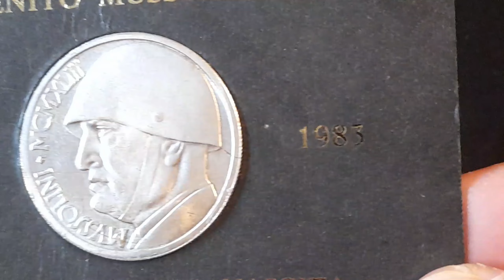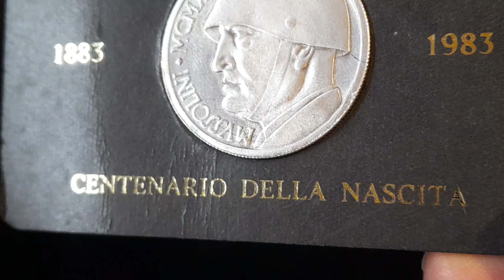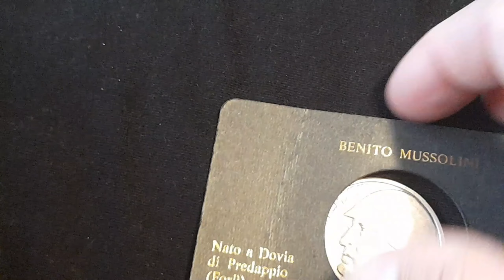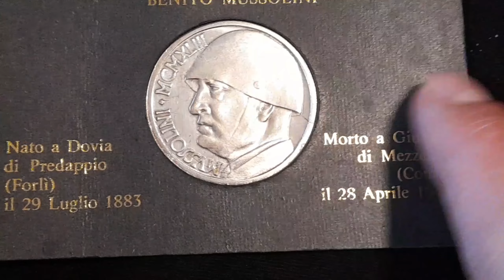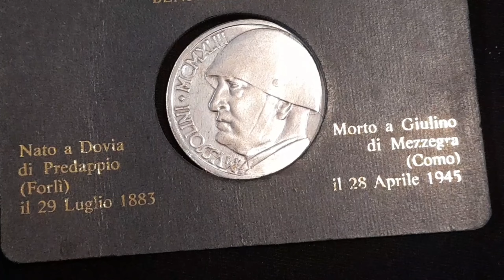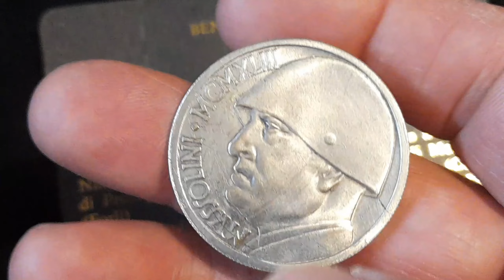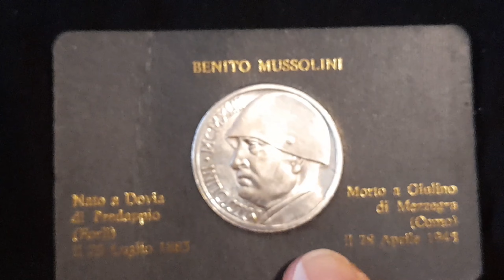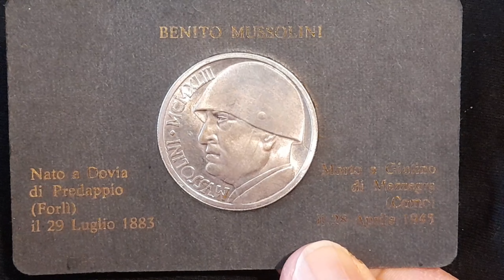¡¡¡ MONEDA 20 LIRE !!!CONMEMORATIVA MUSSOLINI 1883 // REINO DE ITALIA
MEDALLA 20LIRE MUSSOLINI 1883